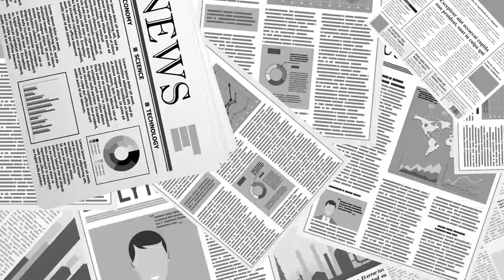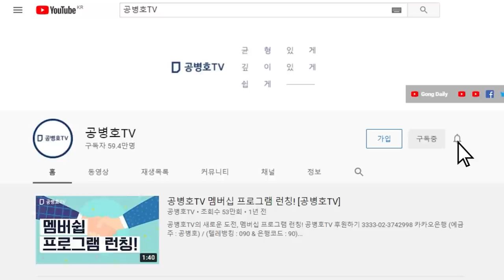최재형, 대권 도전 [공병호TV]